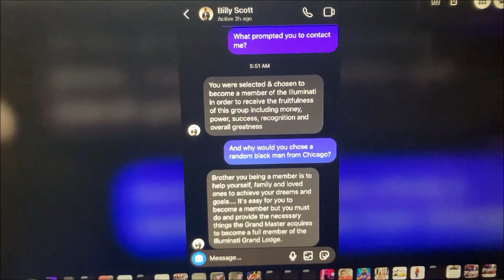What We All Can Learn From Andrew Tate?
Lets move in stealth fellas, and allow everyone as our kin to prosper

Instrumental:
[FREE] snot  1nonly  lilbubblegum type beat back it up (prod. nategoyard)